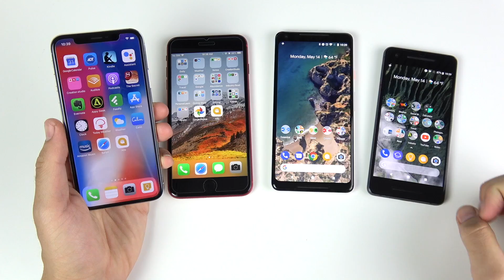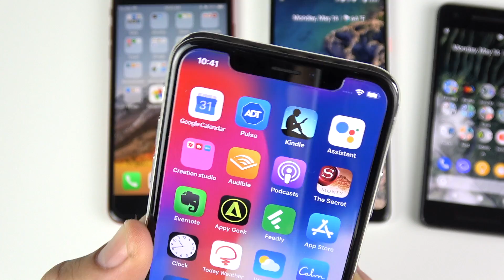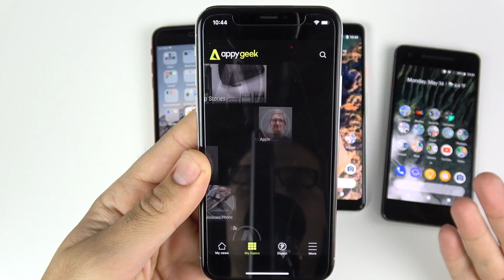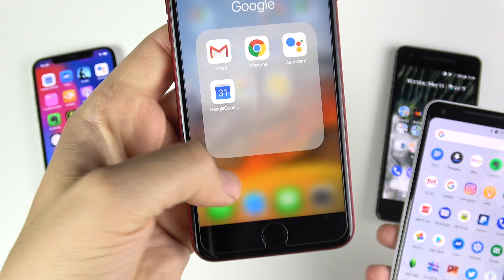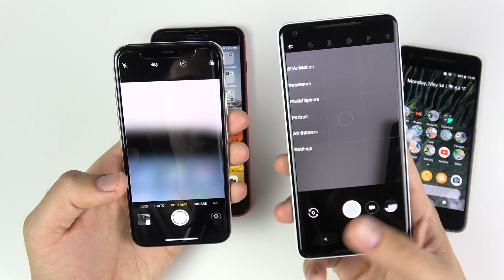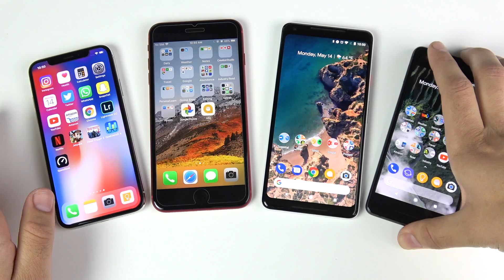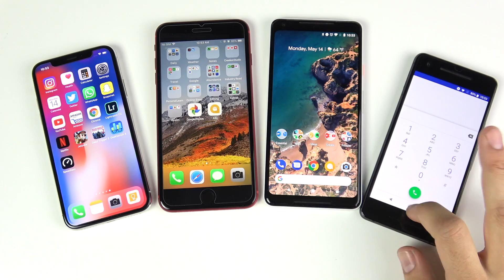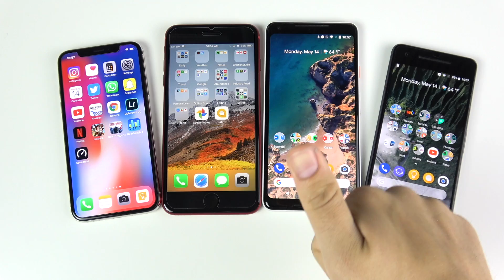iPhone or Pixel Honest Feelings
iPhone or Pixel Honest Feelings - Hello everyone and welcome to this iPhone or Pixel Honest Feelings video! In this video, we discuss what it has been like to use the latest iPhone series and Pixel series. If you use any of these phone or both please consider sharing your experience with the community and enjoy the video :) Any further questions, comments, concerns, feedback, suggestions, please be sure to go ahead and post that down below in the comment section of this video.

Purchase any of these phones here:

Pixel 2

Pixel 2 XL

iPhone 8 plus

iPhone X

MAIN CAMERA
B CAMERA
TRIPOD IN THE VIDEO
WHERE I SAVE FOOTAGE
AUDIO MIC I USED
MY OTHER YOUTUBE CAMERA
PHONE USED TO WRITE VIDEO POINTS